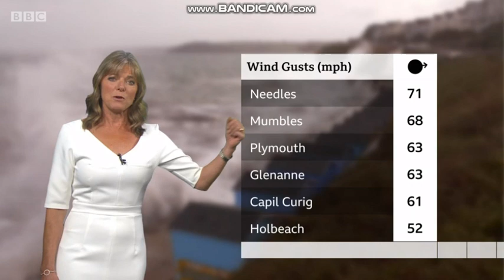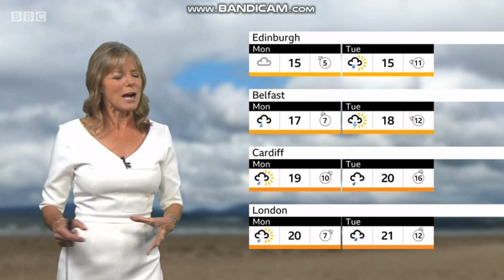Louise Lear BBC Weather 2020 08 21